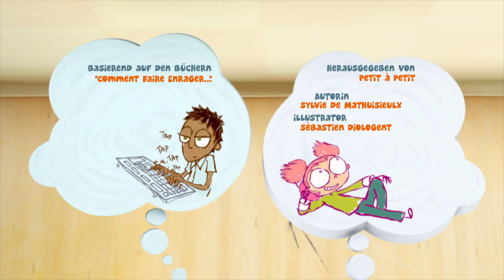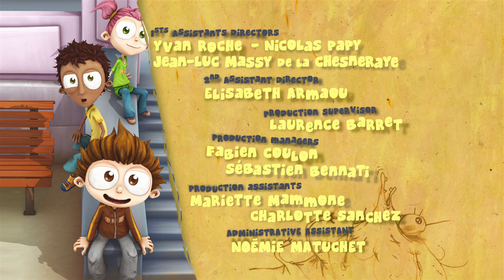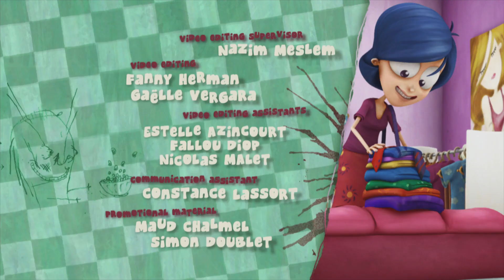Angelo! S02E18 Cel mai amuzant elev